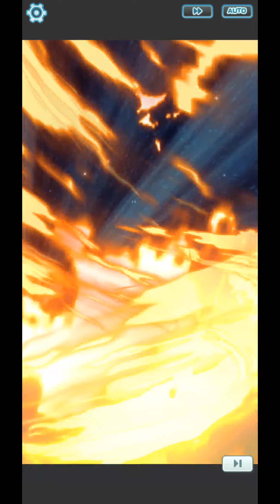[Pokemon Masters] Sync Pair Stories - Serena (Braixen's Evolution)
Check out other videos of Serena!